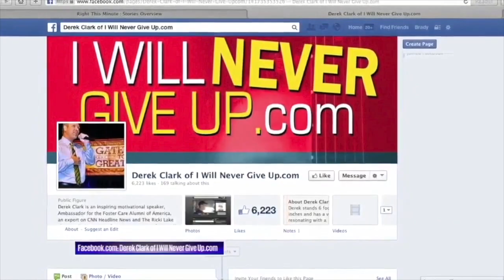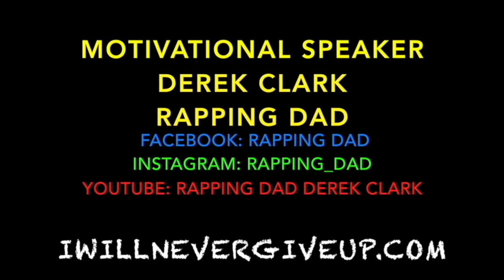Rapping Dad Derek Clark - 250 Million Social Media Views - Fun Motivational Keynote Speaker Inspire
Derek Clark is the Rapping Dad and has had over 250 million social media views. He is a fun motivational and keynote speaker.

Derek Clark is an inspiring motivational speaker and author of seven inspirational books. Find out more about his inspiring story growing up in foster care and how he overcame so much adversity